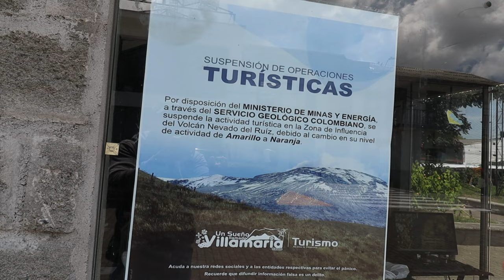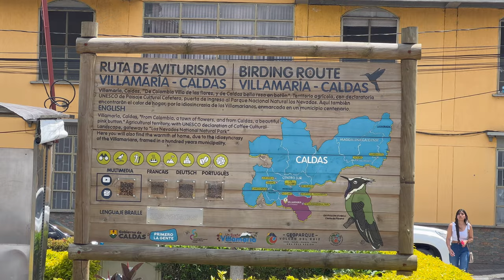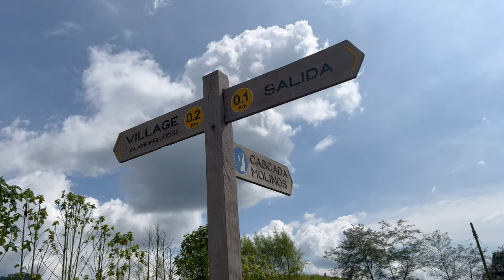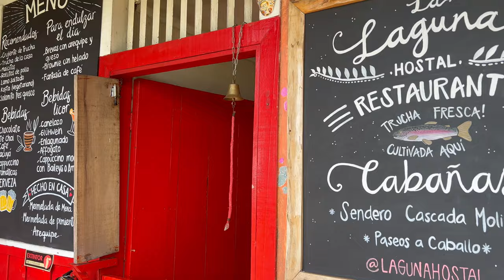VILLAMARIA: la majestuosa cascada Molinos | Maravillas naturales de Caldas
En este episodio, nos aventuramos hacia la imponente cascada Molinos, ubicada en Villamaría, una joya oculta en el corazón de este hermoso departamento. Únete a nosotros mientras exploramos la segunda cascada más alta de Caldas, maravillándonos con su caudal y la exuberante vegetación que la rodea.

En este video, te llevaremos a través de un recorrido visual cautivador de la cascada Molinos, donde podrás apreciar su imponente altura y la belleza de sus aguas cristalinas. Además, compartiremos datos fascinantes sobre geografía y su importancia en el ecosistema local.

Si eres amante de la naturaleza y buscas destinos sorprendentes en Caldas, no te puedes perder esta experiencia única. Prepárate para ser testigo de la grandiosidad de la cascada Molinos y sumergirte en su entorno mágico.

¡Acompáñanos en esta aventura llena de belleza natural y descubramos juntos la cascada Molinos en Villamaría!